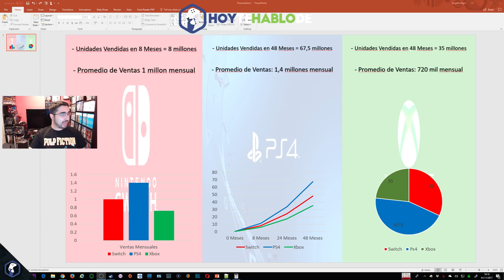Switch Vs Ps4 vs Xbox en Numeros / Ventas / Proyecciones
Nintendo y Sony recientemente han dado sus numeros de ventas y ya muchos profetas del desastre estan gritando como Sony esta perdida o como Switch esta reventando las ventas, con numeros en la mano hoy veremos si esto es asi.